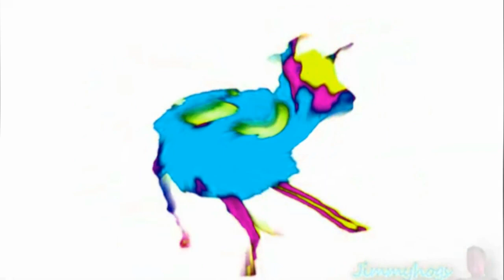Dancing Polish Cow Effects in Does Respond